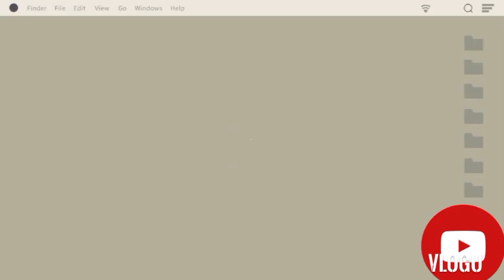AVOCADO AND CORN SALAD|SALAD W/ LEMON DRESSING|VEG. SALAD|GLENN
OFWVLOG|HKVLOG
@KUSINA NI ALING GENDA